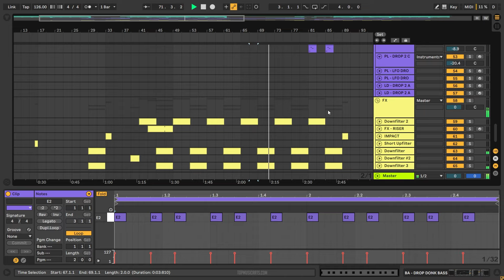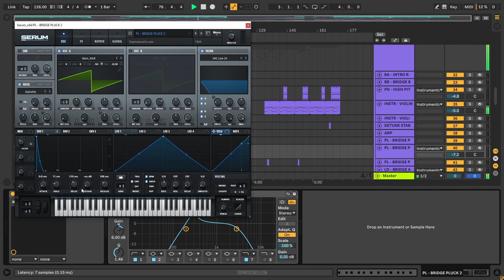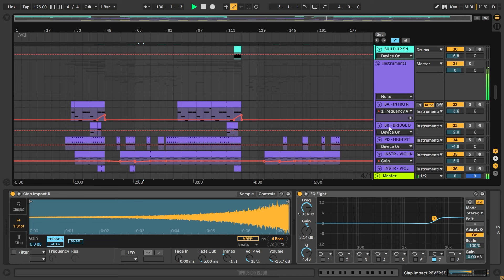The Temper Trap - Sweet Disposition (John Summit & Silver Panda) [Extended Remix] (Ableton Remake)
💻  This version of "Sweet Disposition" by The Temper Trap featuring John Summit & Silver Panda, the extended remix, was created in Ableton Live. You can see how to work with instruments and samples and learn how to set up settings, parameters, automatizations, plugins, audio signal routing, and more. All mixed and mastered, ready for use.

⚙ Template Specifications ⚙
📌Software, DAW: Ableton Live 10.1.25, or higher.
📌Song Key: B Min
📌Time Length: 5:50